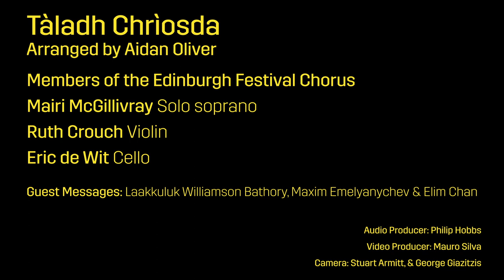A Gaelic Carol from the Edinburgh Festival Chorus | Edinburgh International Festival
Enjoy this beautiful Gaelic Carol from Aidan Oliver and our Edinburgh Festival Chorus, also featuring Gaelic Singer Mairi McGillivray and members of the Scottish Chamber Orchestra as we, and some previous festival artists, say 'Merry Christmas' to you.

Have a wonderful festive season and we’ll see you next year.